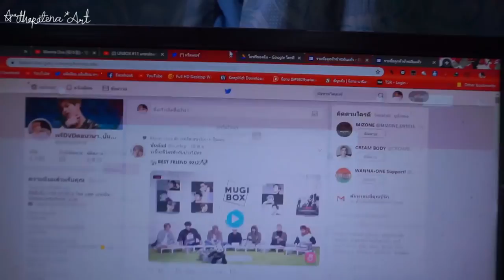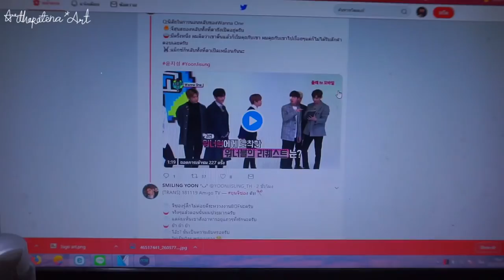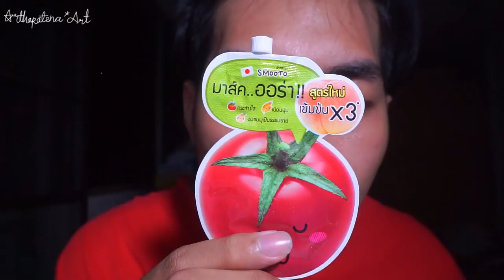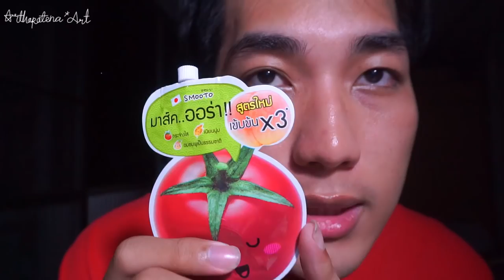Night Routine | วิธีติ่งให้ทันเหตุกาณ์, ลงสกินแคร์, Smooto มาส์กแล้วนอนได้เลย !! | Arthopotena'Art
อันยงงง วันนี้พามาดูชีวิตประจำวันก่อนนอนกันหน่อย อัปเดตสกินแคร์ไปด้วยในตัว แล้วก็มีอีกเรื่องคนชอบสงสัย คือเรื่องติ่งยังไงให้ทันเหตุการณ์ ก็มาแชร์กันแล้วน้าา

Sponcer : smooto